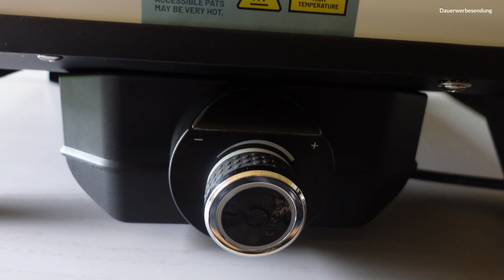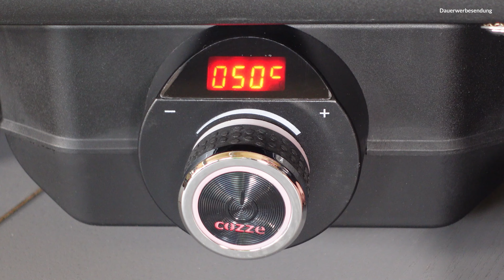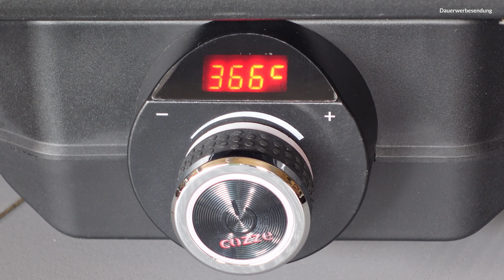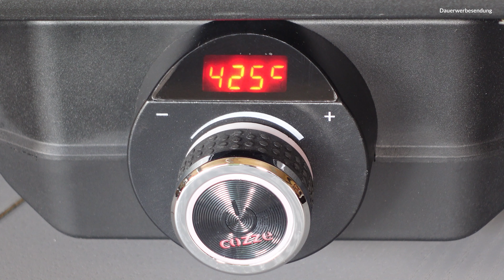COZZE 13" Elektrischer PizzaOfen: Vorstellung und Pizza-Test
Wir zeigen euch, das Pizzabacken auch elektrisch geht!

Wir stellen euch den COZZE 13" Electric PizzaOven vor und wollen mit euch einbrennen und die erste Pizza im Gerät backen.

Sollte etwas schief gehen, dann seid ihr live und in Farbe dabei.

Das Video soll ein Erstbenutzungsvideo sein, indem es ums Einbrennen und die erste Pizza geht.
Weitere Filme werden folgen in denen wir genauer aufs Backen eingehen.
Da werdet ihr dann auch über Erfahrungen mit dem Gerät informiert.

—- WERBUNG —-

Vielen Dank an MILLARCO INTERNATIONAL für die Unterstützung und das Vertrauen.

—- WERBUNG ENDE —-

Bitte denkt bei unseren Videos immer daran, dass wir unsere Lebensmittel ausschließlich innerhalb unserer Familie benutzen, und deshalb beruhigt auf Handschuhe verzichten können.

Sie dienen zur Orientierung und zum schnellen Finden der Produkte die wir gern benutzen. Natürlich sind es nur Vorschläge.
Wird über diese Links ein Einkauf getätigt, werde Ich mit einer kleinen Provision bedacht. Für euch entstehen dadurch keine Mehrkosten.
Vielen Dank für eure Unterstützung unseres Kanals.

COZZE
(COZZE 13“)
(COZZE 17“)
(E-COZZE 13“)
(E-COZZE 17“)

SEVERIN Sevo
(Sevo GT E-Grill)
(Sevo Gussrost)
(Sevo Plancha)

SMO-KING
(Big-Old SMO)

AIRFRYER (Heißluftfritteuse)
(Proficook Doppel)

Dutch Oven

(DO 9L, o.Füße)
(DO-Bräter 9,4L)
(PETROMAX K4)
(PETROMAX ATAGO)
(PETROMAX Umluftkuppel
(ATAGO Grillplatte)